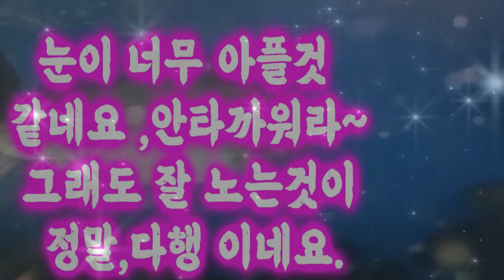🌸​ 경포대 횟집에서